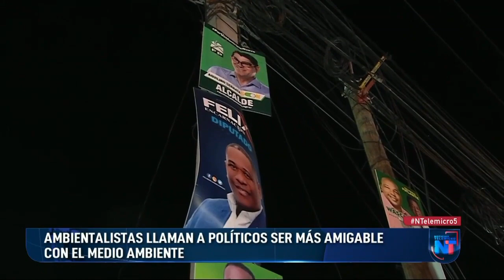Ambientalistas piden a políticos ser más amigables con el medio ambiente